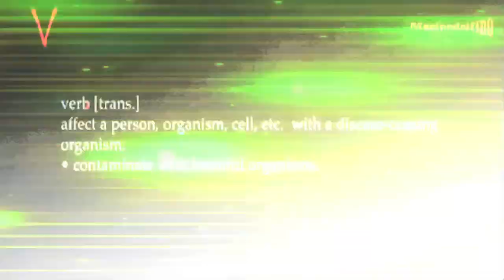THE THING AMONG US!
Clay Jenkins finally gave us the proof...
He is not human.
Red eye and Reptilian Skin...!!!

WAKE UP!

Awesome Reptilian Shapeshifter catch made by 2Circles.

Ebola is part of The Reptilian Illuminati Agenda.

Reptoids uses Liquid Crystal Hologram Technology to hide their real form behind the Holographic Human Shape.

Human Eyes can't see what HD cameras can...

(False Evidence Appearing Real)
AWAKE...Wake up...and see beyond the veil(...)

¸.•´¸.•*´¨) ¸.•*¨) •`•.¸¸.•`•Ƹ̵̡Ӝ̵̨̄Ʒ ♥

LOVE-PEACE-LIGHT-ABUNDANCE-HARMONY-LIBER­TY.